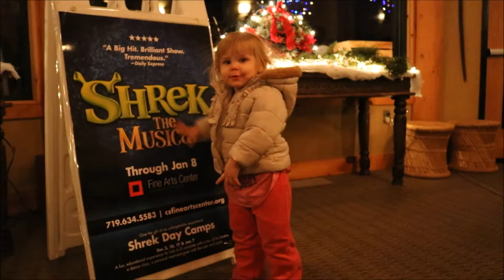Super Fun Christmas Zoo Time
Victoria and  family head to the Cheyenne Mountain Zoo in Colorado Springs, CO to see Christmas lights decking an entire zoo out in holiday spirit!  The kids got to meet Santa and see all sorts of interesting animals.